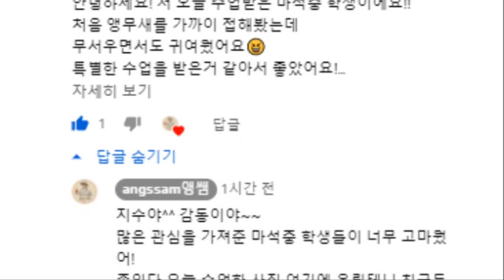직업체험 마석중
앵무새에 많은 관심을 가져준 마석중 학생들 사랑해요^^